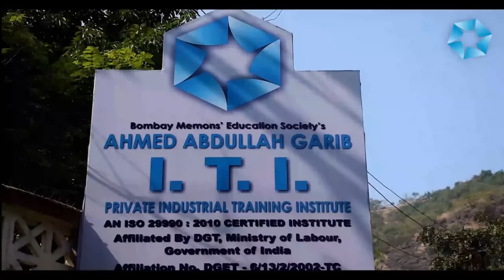मुंब्रा की दर्दभरी कहानी एक मुंब्रानिवासी की जुबानी | Hindustani Reporter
मुंब्रा की दर्दभरी कहानी

एक मुंब्रानिवासी की जुबानी